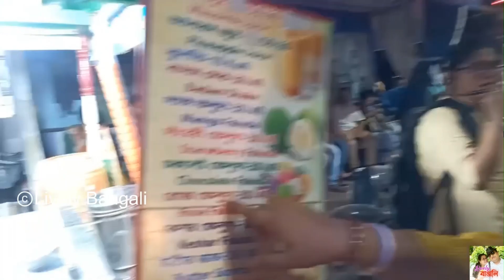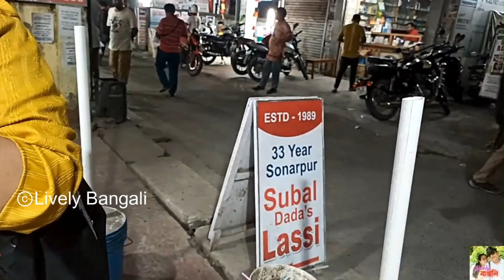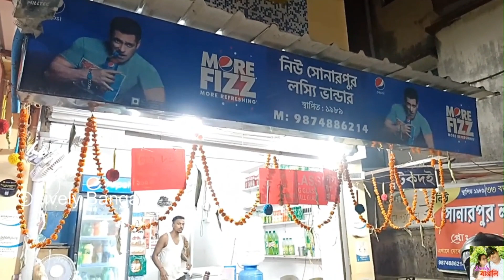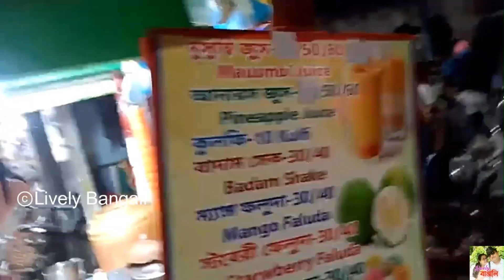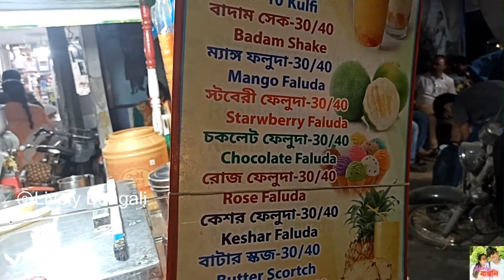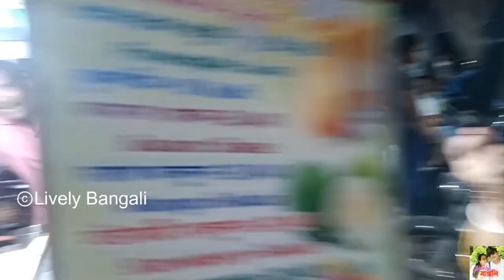গরমের ঠান্ডা | খেলাম সোনারপুরের বিখ্যাত সুবলদার লস্যি | Mango Ice cream Falooda | Best Lassi Ever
গরমের ঠান্ডা | খেলাম সোনারপুরের বিখ্যাত সুবলদার লস্যি | Mango Ice cream Falooda  | Best Lassi Ever  @LivelyBangali

Today We visit one of the most famous Subal dar Lassi shop in Sonarpur Area,  almost 34 year old renowned Lassi maker "New Sonarpur Lassi Bhandar" making Lassi from 1989 . Also we visit another 25 year old Fruit juice shop ho also making varity of Faluda's I bet you will fell love with it, most pocket friendly and Awesome taste , we go their and also review those foods and many more things.
,wanna Know what is in the video ?

Then you guys Should check out  the Video...

Lively Bangali Title composed & sang by Aniket Chakraborty